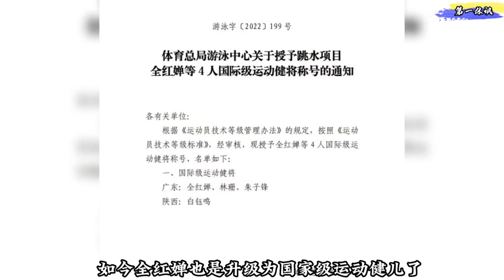全红婵最新动态曝光，一个细节引众人热议，网友：难道这是戴了假发？【第一快咨讯】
大家好！这里是【第一快咨讯】YouTube官方频道😎
每天不定时我大家带来不一样的“体育新闻”
感谢那些：为国争光的运动健儿都是我们的英雄
第一体讯 奥运会 比赛 全红婵 我们的内容专注于体育赛事，绝对不会包含任何暴力或血腥元素。